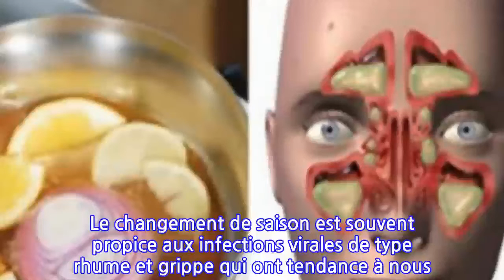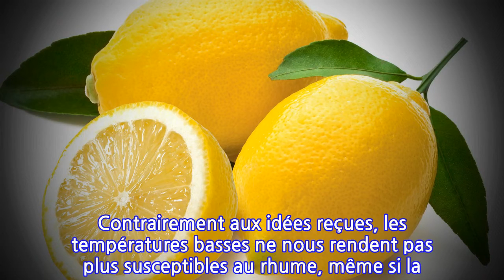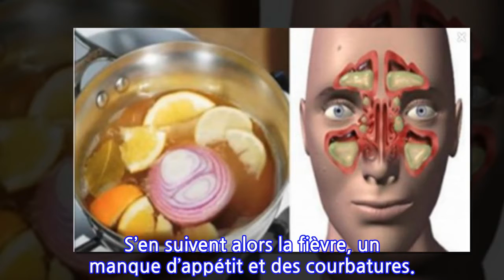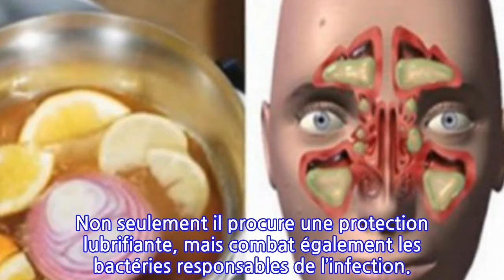Essayez cette bombe healthy contre le rhume et la grippe : vous vous sentirez beaucoup...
Le changement de saison est souvent propice aux infections virales de type rhume et grippe qui ont tendance à nous exténuer et à nous congestionner au niveau de la gorge. Même si ces affections ont des symptômes différents, elles provoquent toutes les deux une infection qui entraîne des quintes de toux et une inflammation de la gorge.
Différences entre le rhume et la grippe